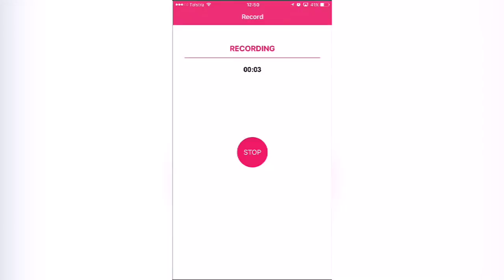Pokemon Duel | Story Mode: Ep.18 ! [iOS]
Xbox Live Gamertag: XyDz Matt

All Clips Played by me, and all blah blah blah, copyright stuff.